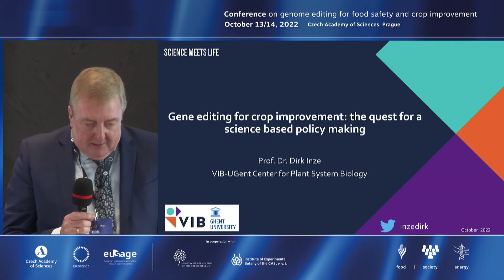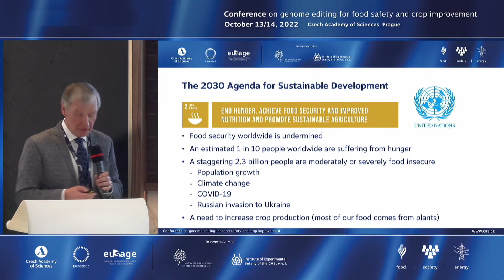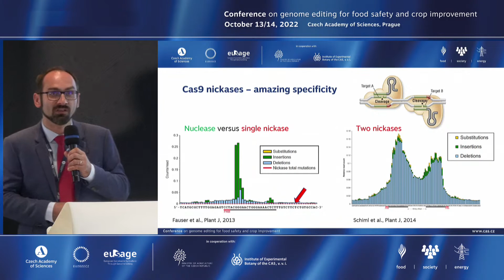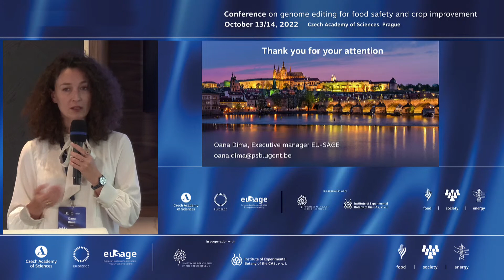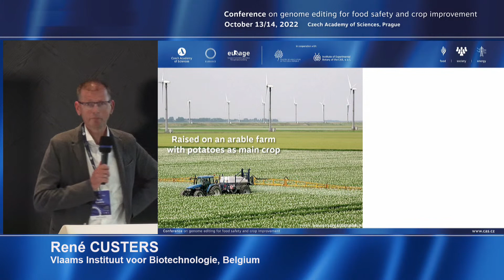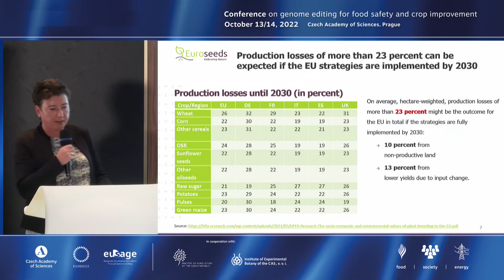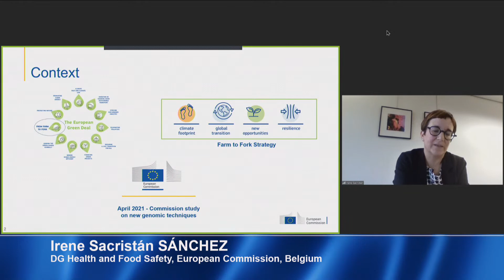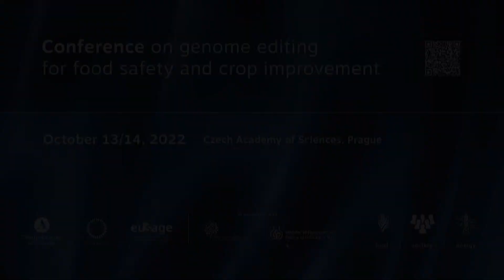CZ PRES – Conference on genome editing for food safety and crop improvement 13. 10. 2022, Prague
October 13

13:45-14:15 Welcome and Introduction
Eva ZAŽÍMALOVÁ, President of the Czech Academy of Sciences, Czech Republic
Veronika VRECIONOVÁ, Member of the European Parliament, Czech Republic
Karel BLÁHA, Director of the Department of Environmental Risks and Environmental Damage of the Ministry of the Environment, Czech Republic

14:15-14:45 Keynote
Dirk INZÉ, Coordinator of the EU-SAGE network, Belgium, Gene editing for crop improvement: the quest for a science based policy making
14:45-15:50 Session I. The science behind genome editing of plants
Jaroslav DOLEŽEL, Institute of Experimental Botany of the Czech Academy of Sciences,
Czech Republic, Leveraging Mother Nature’s inventions to breed custom-designed crops
Aleš PEČINKA, Institute of Experimental Botany of the Czech Academy of Sciences, Czech Republic, New genomic techniques − Scientific discovery of the century
Oana DIMA, EU-SAGE, Belgium, European Sustainable Agriculture Through Genome Editing − The role of scientists in policy making

15:50-16:20 Coffee break

16:20-17:50 Session II. The potential of genome editing to address the sustainbility
René CUSTERS, Vlaams Instituut voor Biotechnologie, Belgium, Regulatory conditions necessary to unlock the genome editing potential
Petra JORASCH, Euroseeds, Belgium, How plant breeding innovation can help reconciling sustainability with agricultural productivity
Dennis ERIKSSON (online), INN University, Norway, GeneBEcon − Capturing the potential of gene editing for a sustainable bioeconomy
Irene Sacristán SÁNCHEZ (online), DG Health and Food Safety, European Commission, Belgium, Policy initiative on plants obtained by certain new genomic techniques − Sustainability aspects

17:50-18:00 Closing remarks
David HONYS, Member of the Academy Council of the Czech Academy of Sciences, Czech Republic